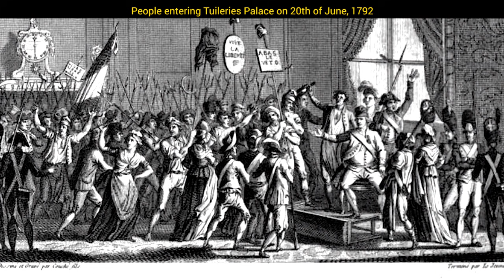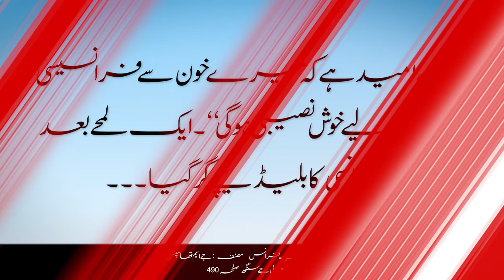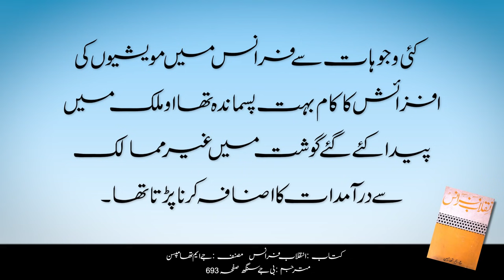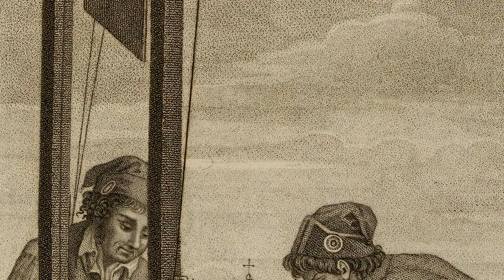Wo Kon Tha # 20 | Who Was Maximilien Robespierre | Faisal Warraich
In this video of WohKonTha series, the amazing tale of a forgotten French leader MaximilienRobespierre is told.